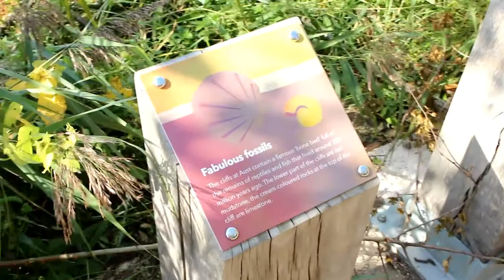John Wycliffe, Aust and the Peasants' Revolt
A little trip out to the village of Aust where John Wycliffe - translator of the bible - probably preached. I discuss how he influenced historical events.